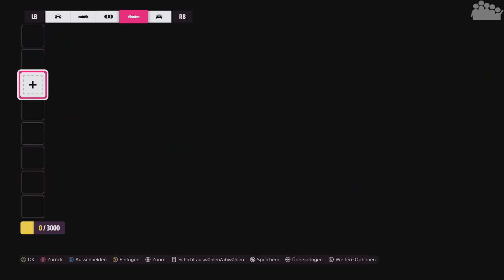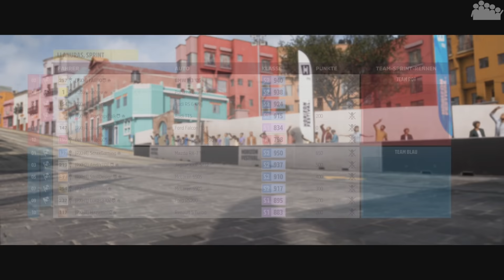FORZA HORIZON 5 - WHEELSPIN Super Spin : Doppelt hält besser?! 🙈😜 - Forza Horizon 5 MULTIPLAYER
► WHEELSPIN in der Super Spin Edition steht heute im FORZA HORIZON 5 Multiplayer an. Also gleich zum neuen Jahr sein Glück herausfordern. 😜

► Alles wichtige zu FORZA HORIZON 5 auf dem Kanal:
● Wie kann man an den MULTIPLAYER-Folgen teilnehmen?: Erklärung folgt

● Verwendete Eingabegeräte: Xbox Elite Series 2 Controller
● PC-Hardware des Aufnehmenden:
• System: Windows 10 Pro
• Prozessor: Intel Core i7-8700k @ 3,7 GHz
• Arbeitsspeicher: 4x8,0 GB Corsair Vengeance RGB DDR4 3600MHz
• Mainboard: ASUS ROG STRIX Z370-F GAMING
• Grafikkarte: ASUS ROG STRIX GeForce RTX 2080 TI OC Gaming
• Netzteil: be quiet! Pure Power 10 (700 Watt)
• Festplatte(n): 250 GB M.2 SSD (Samsung 960 EVO), 2 TB M.2 SSD (Samsung 970 EVO Plus), 1 TB SSD (Samsung 850 PRO) & 2 + 4 TB SSD (Samsung 860 PRO)